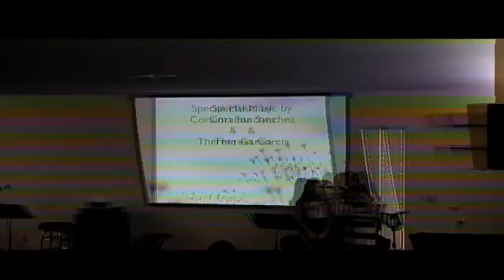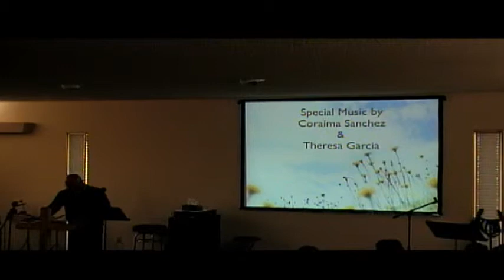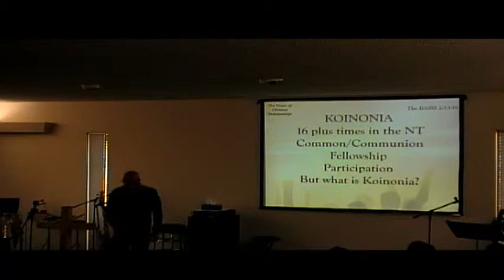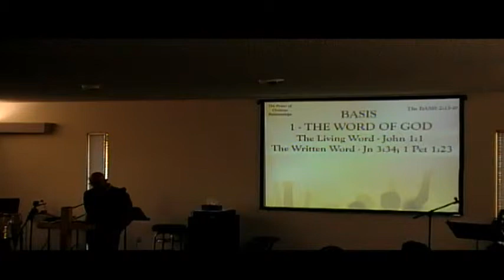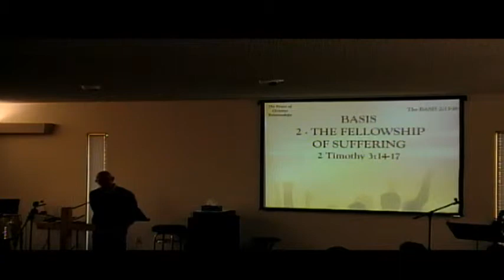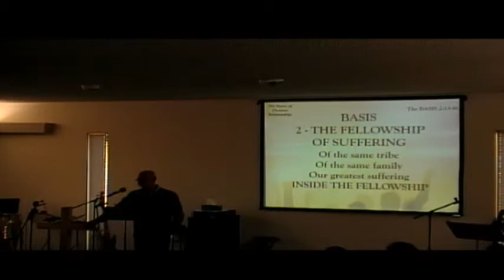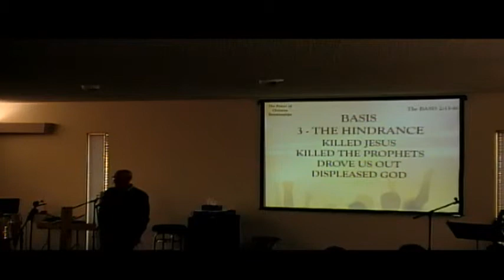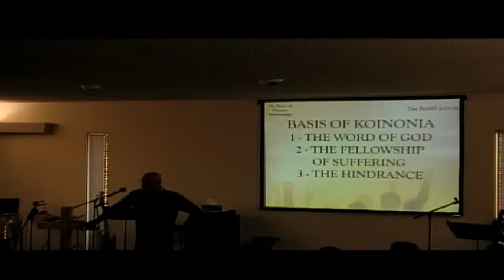10/11/2015 (1st Service)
Dr. Ray Spann teaches on The Power Of Christian Relationships Pt.1